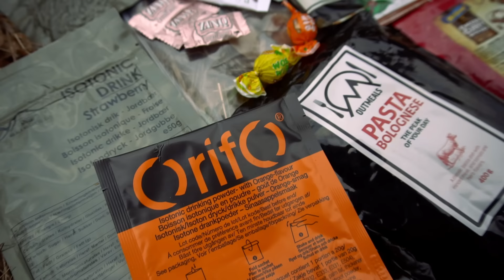EPA der Schwedischen Streitkräfte im Test - Feldverpflegung Schweden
Heute schauen wir uns mal an was für Verpflegung an Schwedische Soldaten ausgegeben wird, und kosten alles was drin ist.